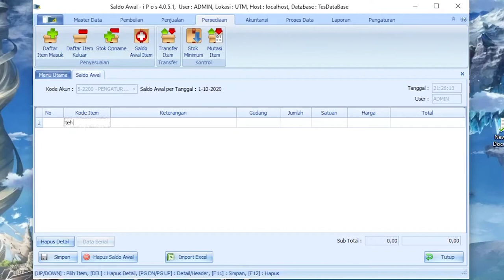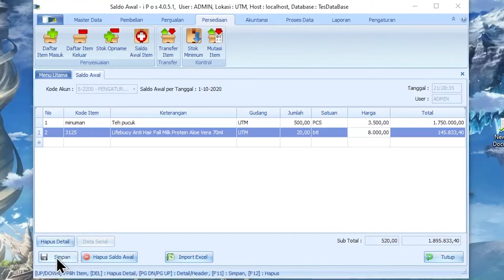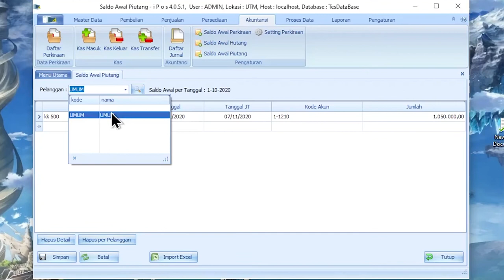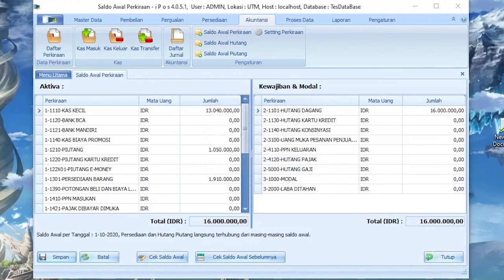Cara mengisi saldo awal TUTORIAL IPOS 4 PART2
Di sini saya mencoba mejelaskan bagaimana cara untuk menginput
- saldo awal barang
- saldo hutang
- saldo Piutang
- saldo awal perkiraan